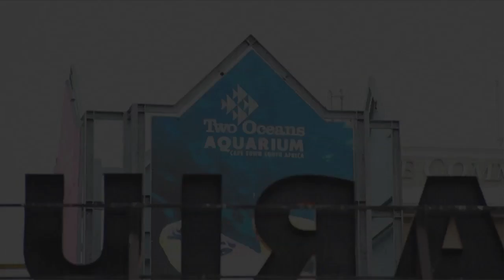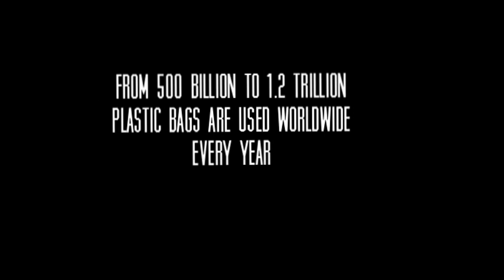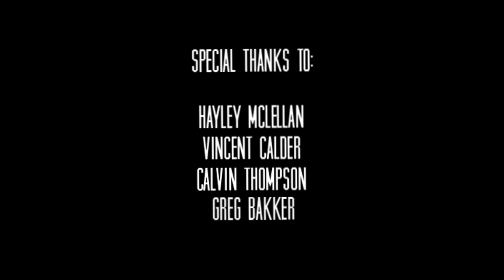"Baggage" - A documentary by Rethink The Bag (South Africa)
The plastic shopping bag has proven to be both a blessing and a curse in its lifetime. The various uses for this bag provide undeniable convenience and yet the overall negative impact of it has long outweighed the perceived benefits.

This short documentary, created by second year UCT film student Fritz Bucker and team, gives an overview of some of the pressing issues, and supports why it is definitely time to Rethink the Bag.